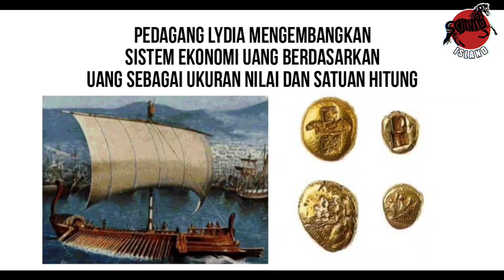Bergambar Dewa Yunani, Uang Logam Pertama di Dunia Dicetak Tahun 600 Sebelum Masehi